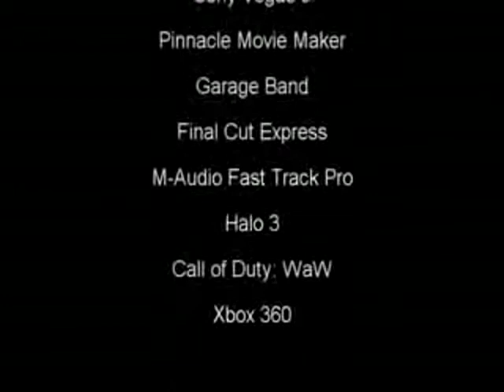CoD WaW Rap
I Do Not Own, Posted For Entertainment